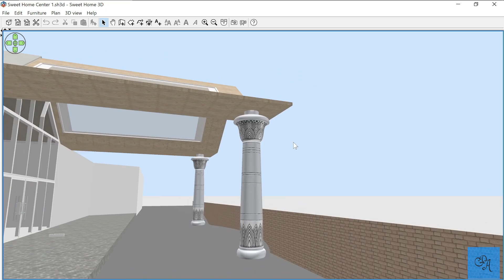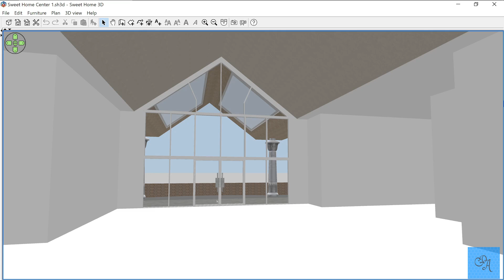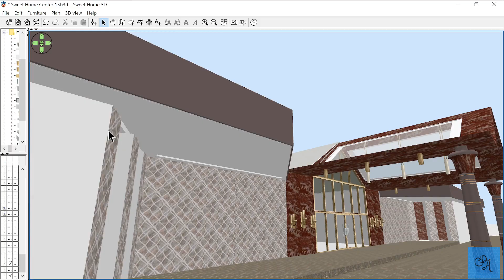We're Building A Mall! Come Join Us In Sweet Home 3D.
So We mentioned at the end of our last video, that there was a big upload right around the corner.  Well, that upload is ready to rock, or should I say shop!  Enjoy part 1 of our mall build.